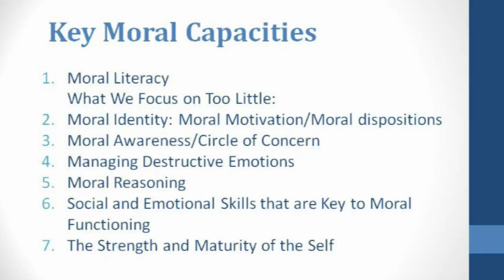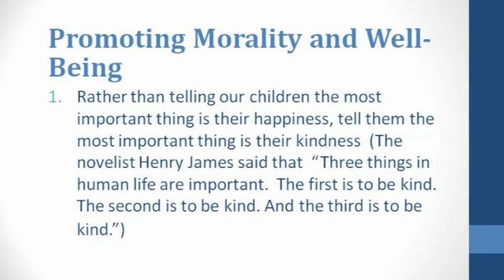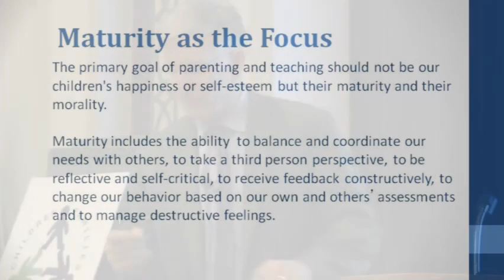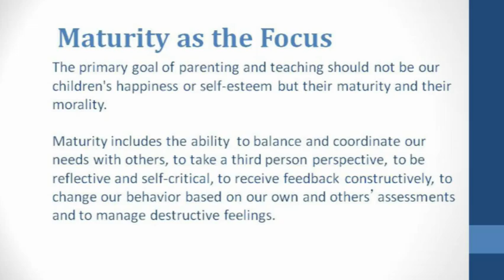Richard Weissbourd, Ph.D., "Raising Happy, High Achieving - and Moral - Kids," 10.24.13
Thursday, October 24, 2013, Raising Happy, High Achieving - and Moral - Kids, 7:00 PM, Central School, Misner Auditorium, 620 Greenwood Ave., Glencoe, 60022.

These days many of us as parents are very focused on our kids' happiness and achievements. But this intense focus on happiness and achievement -- and the constant praising of kids that goes with it -- can imperil the development of kids' moral capacities. What kinds of achievement pressure are constructive and what kinds are destructive? How can we raise children who are emotionally healthy, high achieving and moral -- children who care about and take responsibility for others and think clearly about and pursue justice? Richard Weissbourd, Ph.D., a child and family psychologist on the faculty of Harvard University’s Graduate School of Education and Kennedy School of Government, has spent his career examining these issues in great detail. He is the author of the best-selling book "The Parents We Mean to Be: How Well-Intentioned Adults Undermine Children’s Moral and Emotional Development." In it, Dr. Weissbourd posits that too much parental focus on a child’s happiness and achievement has eroded adult moral mentorship of children and teens. He states: “The reason many children in this country continually lack vital moral qualities is that we have failed to come to grips with the fundamental reality that we bring our selves to the project of raising a moral child. That makes being a parent or mentor a profound moral test and learning to raise children well a profound moral achievement.”